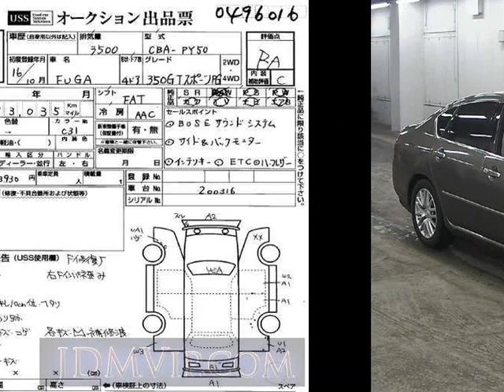2004 NISSAN FUGA 350GT_P PY50 - Japanese Used Car For Sale Japan Auction Import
2004 NISSAN FUGA 350GT_P PY50 - Japanese Used Car For Sale Japan Auction Import PY50,NISSAN,FUGA,350GT_P,USS Yokohama,jdmvip,vip,jdm,cars,japan,jdmvip.com,japanesecars,usedcars Japanese Used JDM Car For Sale At Auction in Japan for Import